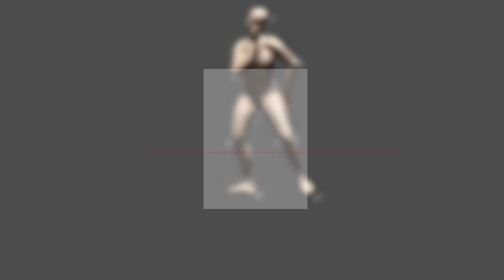CENTRE FORWARD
Centre Forwards
Video By Ece Yavuz